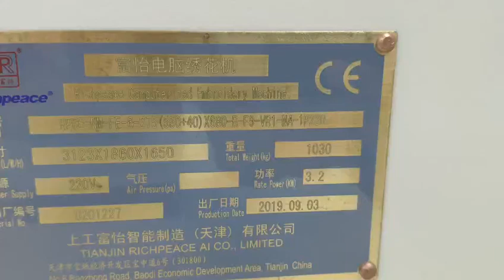6 heads Richpeace Embroidery Machine in customer factory for logo embroidery works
6 heads Richpeace Embroidery Machine in customer factory for logo embroidery works
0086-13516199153